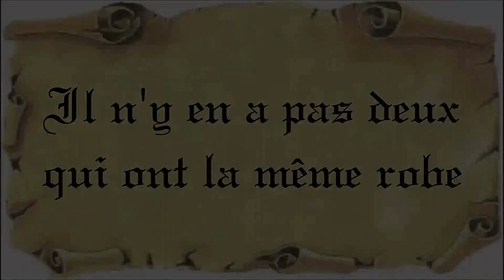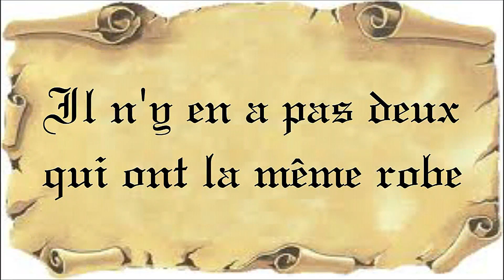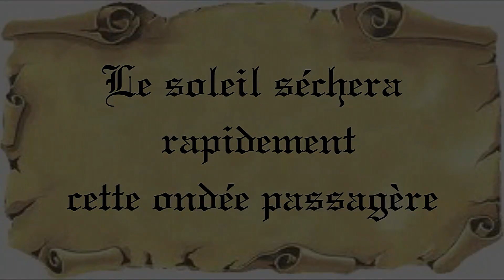Le MARCHE NORMAND de GAVRAY - 2013 - Les GROUPES